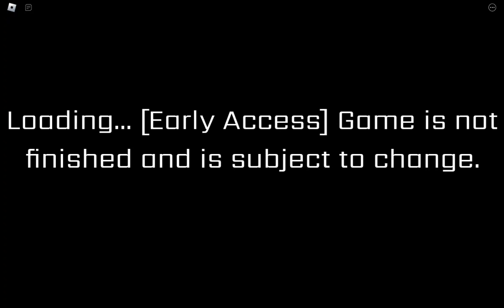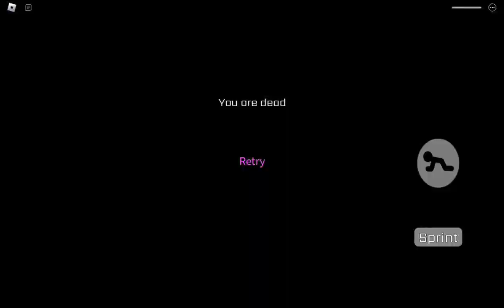Roblox FNAF security breach: no escape.